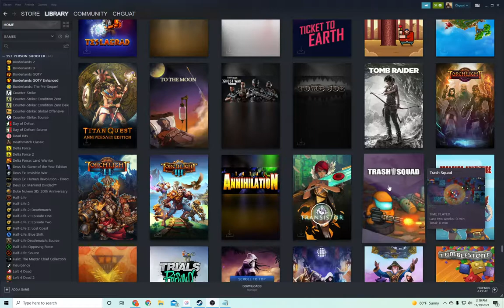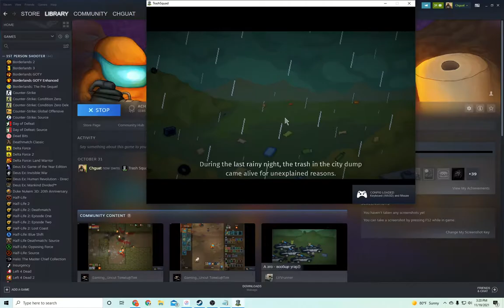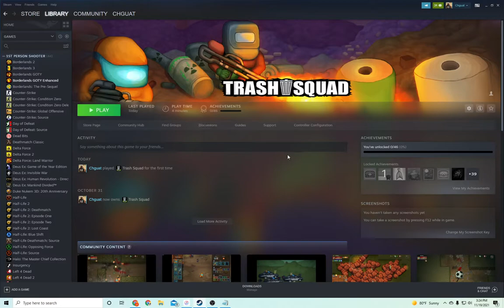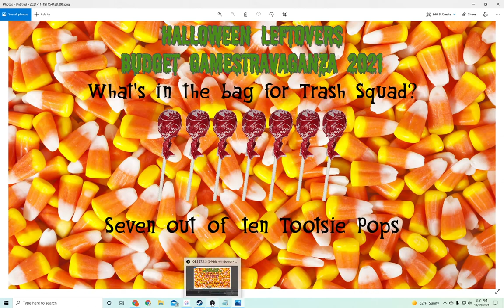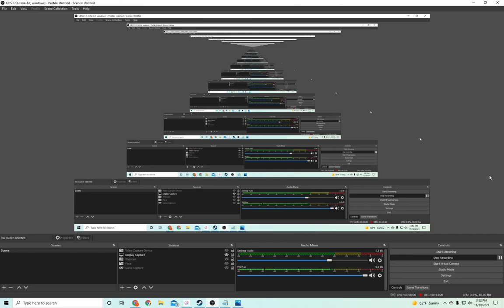Steam Game Review #170 Trash Squad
If a one-armed man can play the hurdy-gurdy, then surely you can muster the courage to dress casually on Friday. Come on. It's Friday. Brenda is going to be wearing jeans and that god awful Loony Toons shirt with all the characters in gansta attire. I mean, if god intended for Tweety Bird to be drawn Compton-style, he would have drawn them that way in their very first cartoon short. Also, could we cool it with the Taz nonsense. I've been waiting since the mid-90's for people to get some got dang perspective on Taz, and it absolutely drives me nuts that everyone who wears Taz paraphernalia acts like they invented the concept of liking Taz. This has been going on for three straight decades, and no number of "only god can judge me" tattoos are going to stop me from judging you. Wait, what was I talking about? Oh, right. Just wear whatever you want on Friday. Jeans? Sure. Sweat pants and swim fins? Go right ahead. Mascot head and schoolgirl skirt? Who gives a duck. Gimp suit? Daddy.